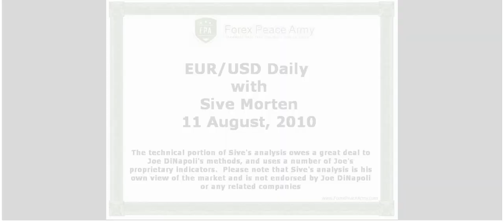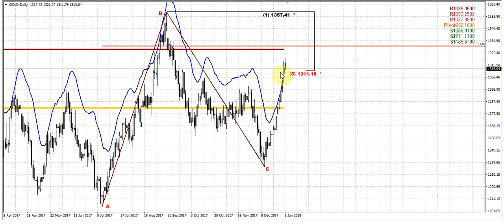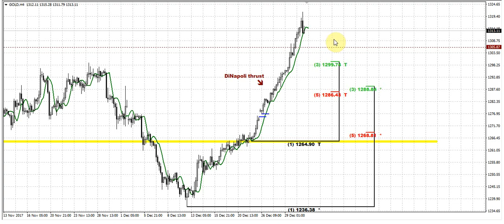Forex Peace Army | Sive Morten Gold Daily 01.03.18